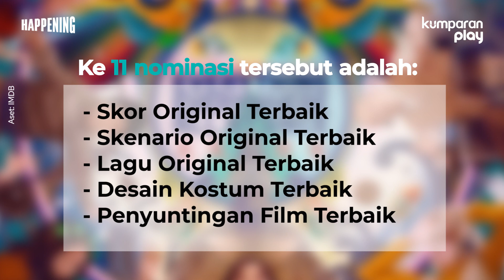Everything Everywhere All At Once Dapat Nominasi Terbanyak di Oscars 2023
Everything Everywhere All At Once jadi film dengan nominasi terbanyak di ajang perfilman dunia Academy Awards 2023. Film ini bersaing di 11 kategori penghargaan termasuk Gambar Terbaik, Sutradara Terbaik, dan Aktris Terbaik. Mau tahu selengkapnya? Nonton video di atas.